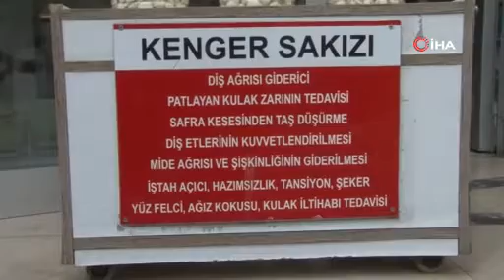Altından değerli sakız, fiyatı dudak uçuklatıyor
Kenger bitkisinin kök kısmından elde edilen kenger sakızının fiyatı çeyrek altını geçti, yarım altın fiyatına kafa tutuyor.

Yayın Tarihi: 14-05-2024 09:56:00